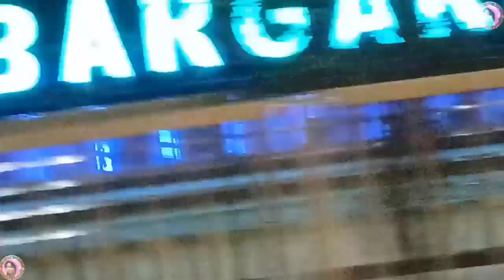ମଙ୍ଗଳବାର ଦିନ ଚାଲ ବୁଲି ଯିମା ବରଗଡ଼ ର କାଳୀ ମନ୍ଦିର 😍 ସନ୍ଧ୍ୟା ବେଳେ ବରଗଡ କେନ୍ତା ଦିସୁଛେ ଯେ ଦେଖମା ଚାଲୁନ୍🤔